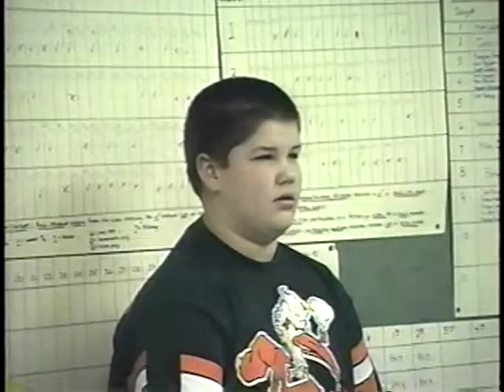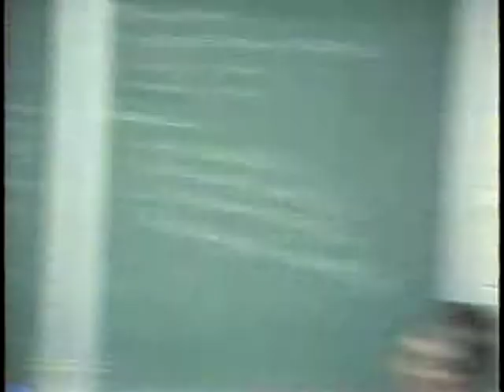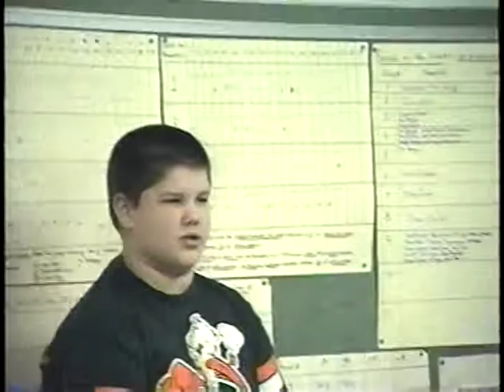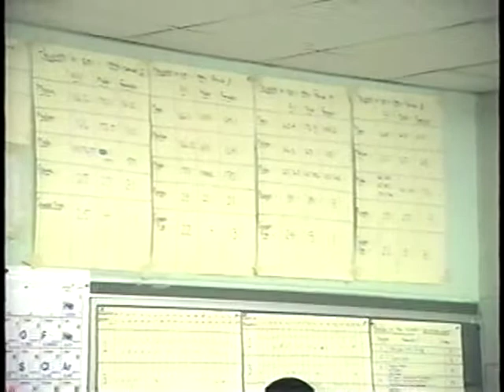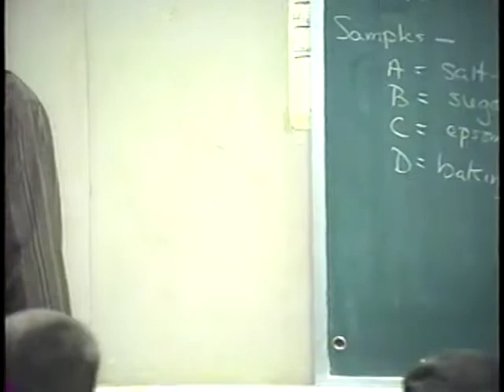weekend debate- the ROMBOUT experience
topic : the right to defend yourself in school